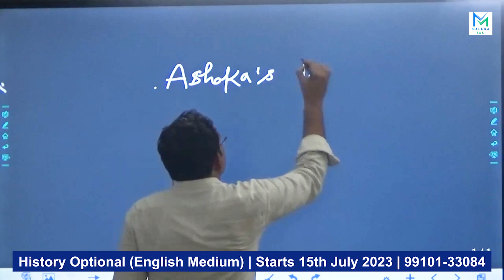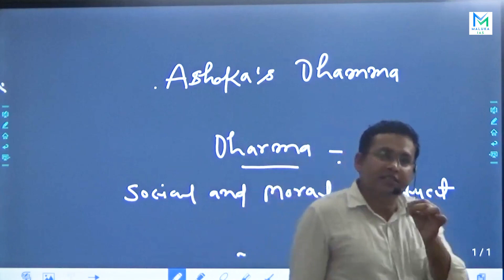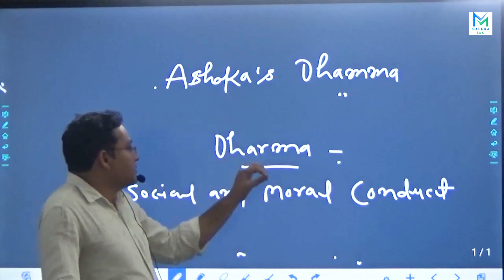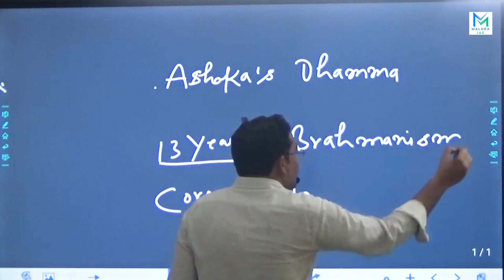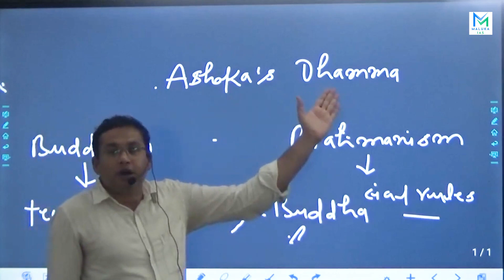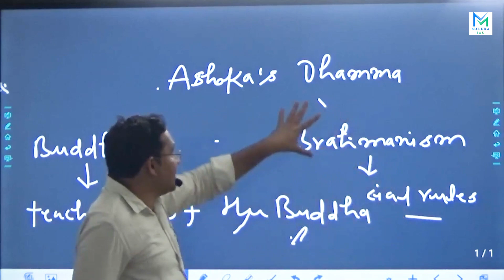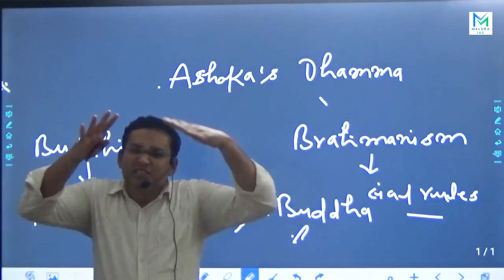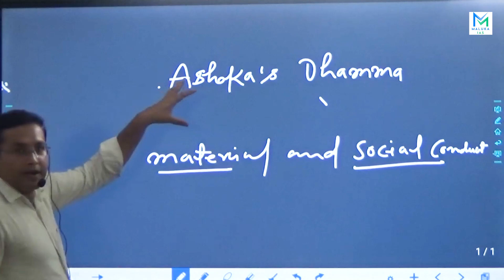History Optional | Ashoka's Dhamma | lecture 2 | by Nadeem Khan Sir | MALUKA IAS